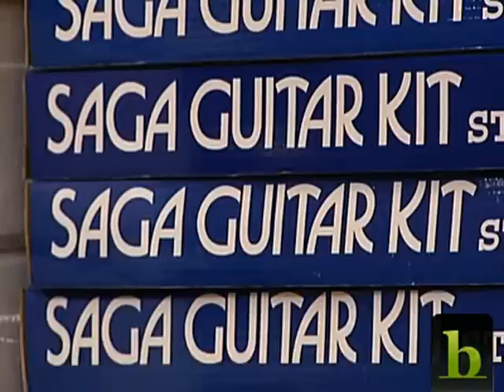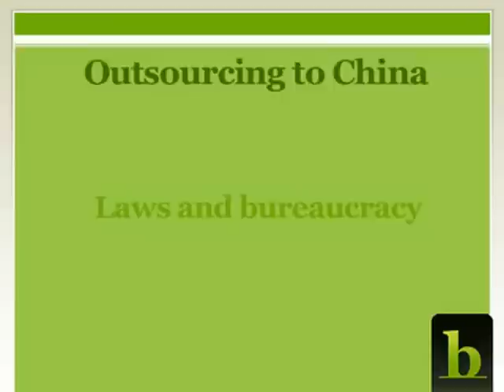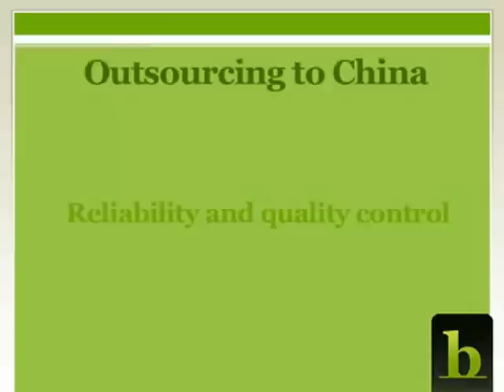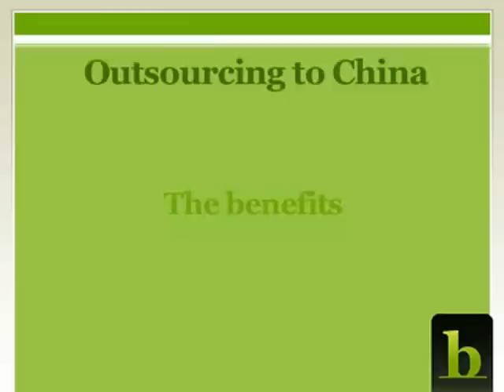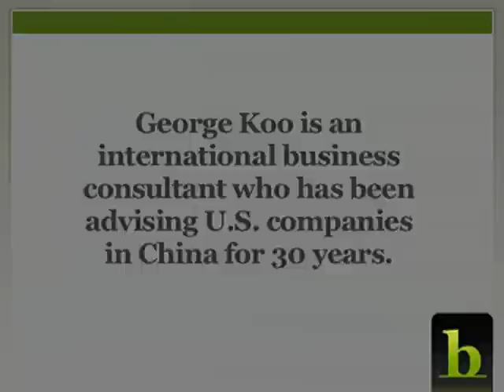Outsourcing to China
The benefits of outsourcing to China are clear; it can be both cost effective and efficient. However understanding the laws, navigating the bureaucracy, and negotiating the contracts can be tricky. Find out how to develop Guanxi and increase your odds for successful manufacturing in China.